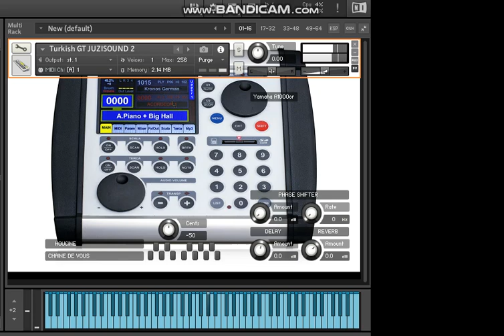JUZiSOUND 2 - 2.DEO 50 EU CENA SETA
ORIGINAL SEMPLOVANO IZ JUZiSOUNDA